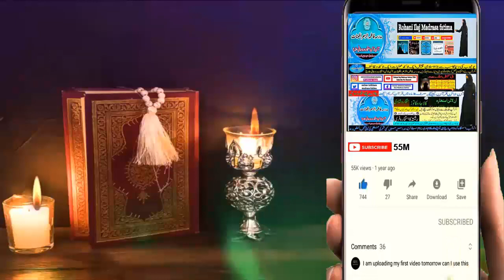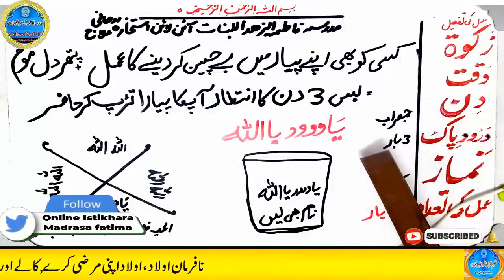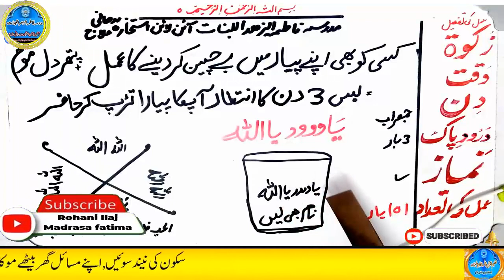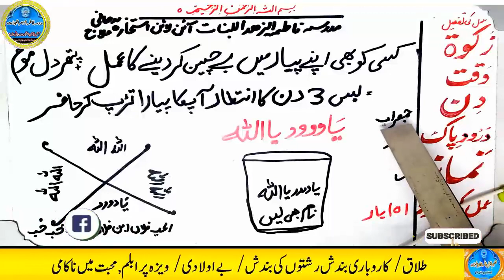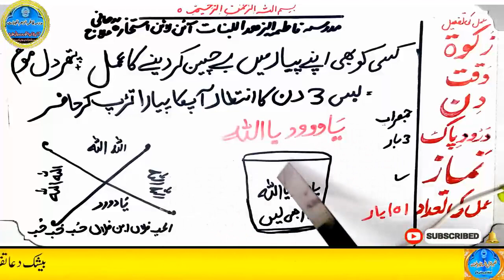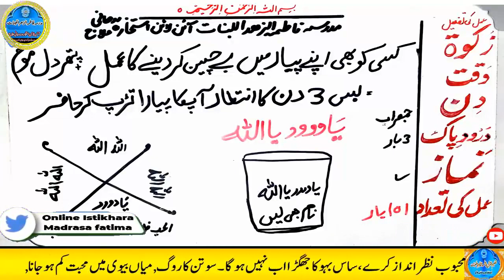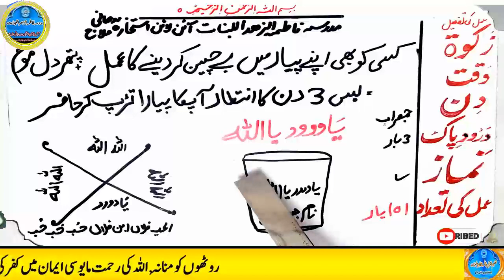mohabbat ka wazifa, wazifa for love, love marriage, mohabbat ka wazifa aag jesa, mohabbat ka taweez